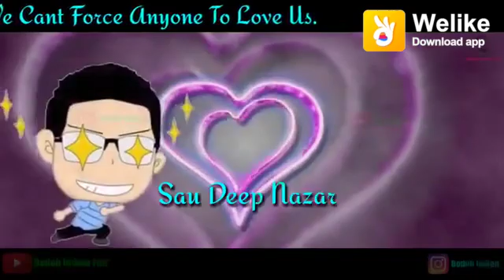Abhishek kumar Kashyap